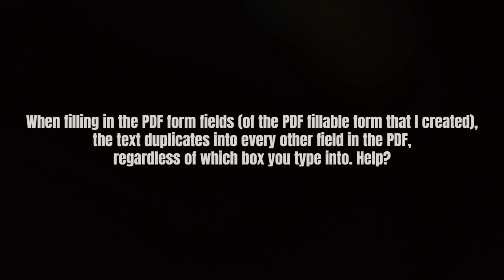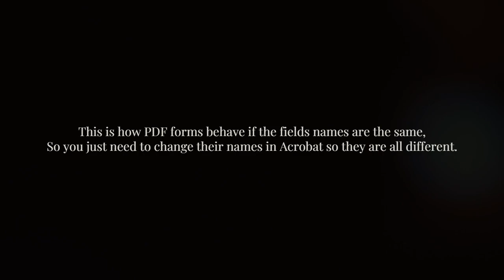Filling in the pdf form fields, text duplicates. Need Help?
With thanks & praise to God, and with thanks to the many people who have made this project possible!